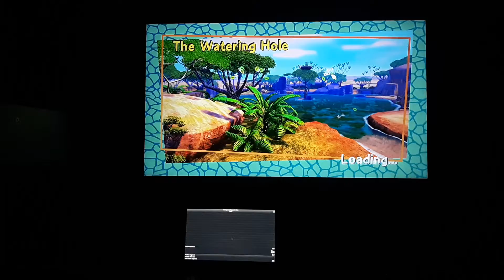Mort's Adventure 2:30